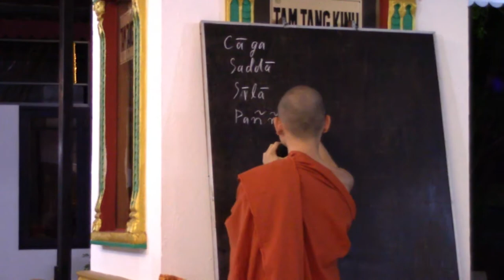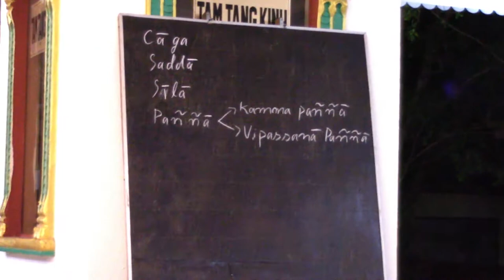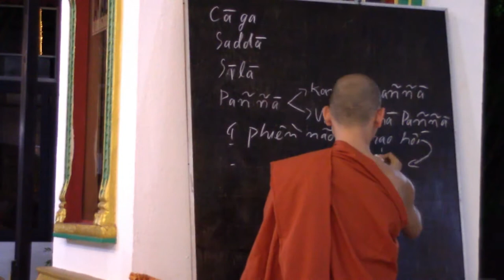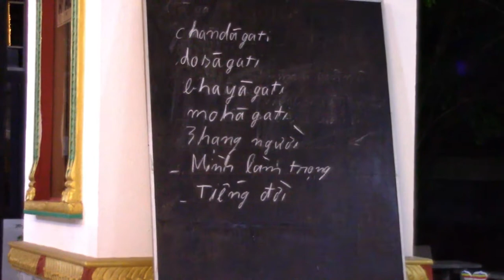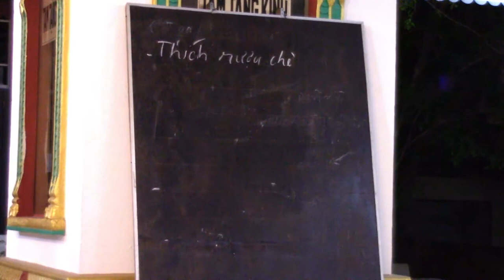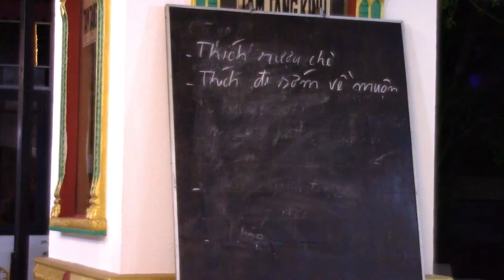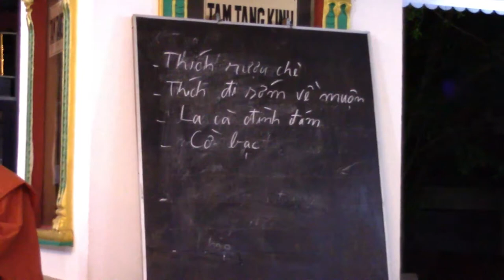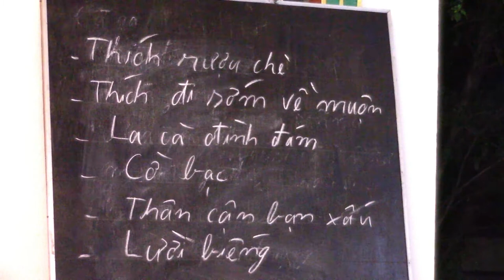Bổn phận người Phật tử (P.1) - sư Hạnh Tuệ